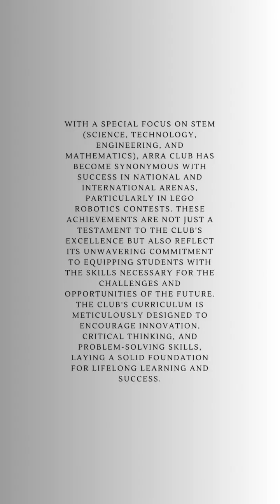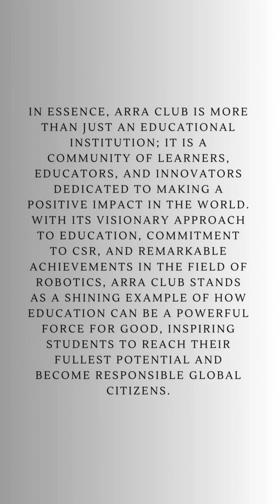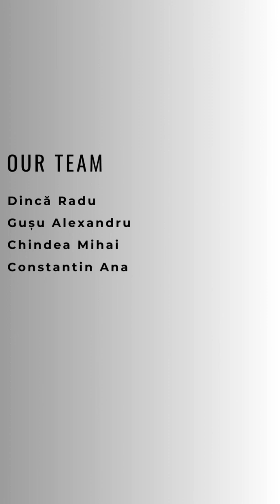ARRA Club CSR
This video regards the aspects related to social responsability in ARRA Club Pitesti.